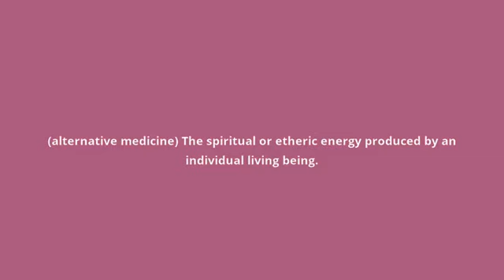what is the meaning of energy field